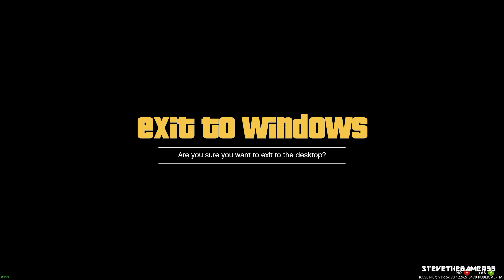GRAND THEFT AUTO 5 LSPDFR EP # 81 - BORDER PATROL (GTA 5 PC POLICE MODS)